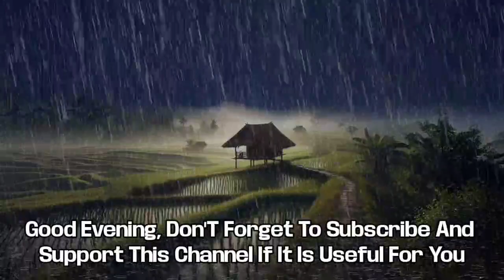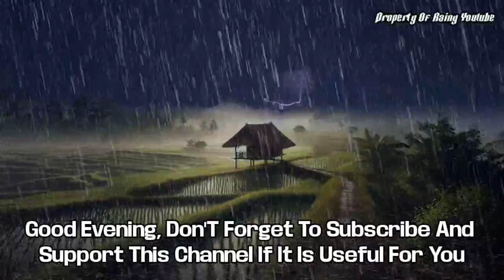SOUND OF HEAVY RAIN FOR RELAXATION🎶So You Will Avoid Stress, Beat Insomnia, Asmr Rain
rain for relaxation
sounds of rain for relaxation
dreamstorm thunder and rain for relaxation
relaxation music for sleeping rain
rain for sleep and relaxation
rain relaxation sounds for sleeping
ambient rain sounds for sleep and relaxation
rain music for relaxation
rain sounds for relaxation with ocean waves
rain nature sounds for sleep and relaxation
amazon rain sounds for sleep and relaxation
rain for relaxing and sleeping
rain meditation for anxiety
rain relax apps
rain and relaxation
rain and relaxation music
rain sounds for meditation app
rain relax asmr
rain sound for sleep and relaxation mp3 download
rain and thunder for relaxation
rain sound for sleep and relaxation
rain and thunder for sleep and relaxation
rain and thunder sounds for sleep and relaxation youtube
is rain relaxing
is rain calming
rain meditation for deep sleep
relaxation rain and thunder
rain falling relaxation
rainforest relaxation music
rain forest relaxation
rain fall relaxation music
free rain sounds for sleep and relaxation
rain meditation for grief
rain relaxed guy
rain relaxation music
rain relaxing music to sleep
rain relax massage
rain relaxing music 1 hour
rain thunder relaxation music
ocean waves and rain music for sleep and relaxation
rain relaxing noise
rain for the rest of the day
rain relaxing piano music
rain relaxing quotes
quiet rain for sleep
quiet rain music for sleeping
rain for meditation sleep
rain relaxation sounds
rain relax station
rain relaxing sleep music
rain relax station reviews
rain relaxing sounds 1 hour
rain relax station photos
rain relax station santa cruz
rain relaxing thunderstorm
rain meditation to sleep
rain meditation youtube
rain relaxation youtube
rain relaxation video
rain water relaxation music
youtube relaxing rain
1 hour relaxing rain music
3 hour relaxing rain
3 hour rain for sleep
4 hours of relaxing rain
5 minute rain meditation
7 hours of rain sounds for sleep
8 hours rain for sleep
9 hours of relaxing rain
asmr rain
youtube asmr rain
asmr rainbow
asmr rainstorm
asmr rainy car ride
asmr rain and thunder black screen
asmr rain sleep
asmr rain thunder
asmr rain sounds
asmr rain storm
asmr rain videos
asmr rain on window
asmr rain sounds youtube
sleep sounds asmr rain videos
asmr rain and thunder
asmr rain and fireplace
asmr rain and wind
asmr rain ambience
asmr real rain and thunderstorms
are rain sounds asmr
is rain asmr
asmr sounds full form
asmr videos full form
asmr rain sound
asmr rain black screen
asmr rain black
is rain rain sleep sounds free
asmr with rain in the background
can asmr make you sleepy
asmr rain cloud
asmr rain camping
asmr rain car
asmr rain calm
asmr rain and crackling fire
asmr rain on car roof
asmr rain on camper trailer
asmr gum chewing rain
rain cabin asmr
car asmr rain
cosy asmr rain
rain cloud asmr
camping in the rain asmr
cozy rain asmr
asmr rain drops
asmr rainy day
rain driving asmr
asmr 2 hours
rain drops asmr
asmr rain sounds download
asmr driving in the rain
hair dryer asmr with rain
why do rain sounds help sleep
asmr energy rain
asmr noa energy rain
asmr 24 hours
energy rain asmr
energy rain asmr meaning
energy rain asmr miss mi
asmr rain for sleep
asmr rain fire
asmr rainforest
asmr rain fall
rain asmr for sleep
asmr fire and rain
rain falling asmr
asmr rain sounds like fire like rain lyrics
asmr gentle rain
asmr gentle rain on window
asmr gum rain
asmr gaming meaning
asmr heavy rain
asmr rain 1 hour
asmr sleep hypnosis rain
heavy rain asmr
rain asmr 1 hour
how to make rain asmr videos
heavy rain and thunder asmr
rain cloud humidifier asmr
10 hour rain asmr
how much does asmr glow make
asmr rain in car
what is energy rain asmr
is rain sounds asmr
walking in the rain asmr
is rain considered asmr
asmr rain jacket
asmr light rain
asmr loud rain
light rain asmr
rain on leaves asmr
asmr rain mp3 download
asmr rain music
asmr rain massage
rain asmr meaning
minecraft rain asmr
asmr rain noises
asmr rain no talking
asmr rain and fire
energy rain asmr noa
asmr nature sounds rain
asmr rain on tent
asmr rain on tin roof
asmr rain on umbrella
asmr sounds of rain
sound of rain asmr
asmr rain recordings
asmr relaxing rain sounds
asmr relaxing rain
rain asmr reddit
asmr whispers red rain
relaxing rain asmr
rainforest rain asmr
asmr rain sounds for sleep
asmr rain storm sounds
asmr rain stick
sleep asmr rain
soothing asmr rain
asmr rain tent
asmr rain tapping
asmr rain thunder wind
asmr rain to sleep
asmr train rain
asmr in the rain
asmr videos rain
voice of the rain analysis
rain asmr website
asmr with rain
rain world asmr
rain water asmr
what is asmr rain
asmr wind and rain
asmr rain whisper
asmr rain youtube
asmr rain sounds for sleeping
youtube asmr rain sounds
youtube asmr rain thunder
asmr - youtube sleep rain
asmr meaning in sinhala
asmr zeitgeist rain
asmr time meaning